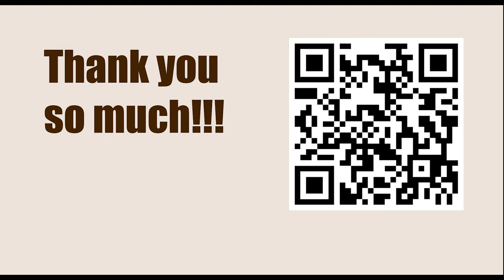Game 83 || Capablanca vs O Bernstein, 1911 || GARY KASPAROV on My Great Predecessors - Part I